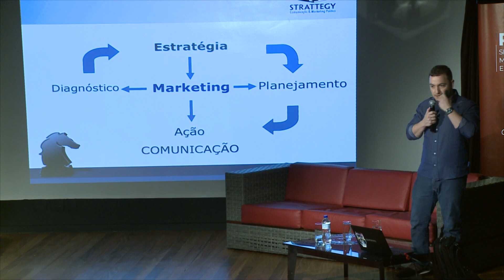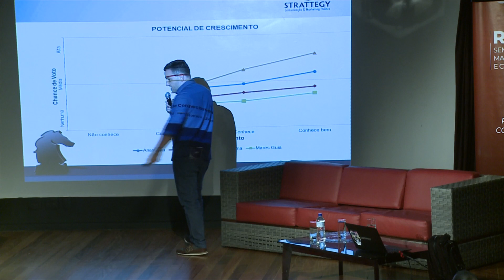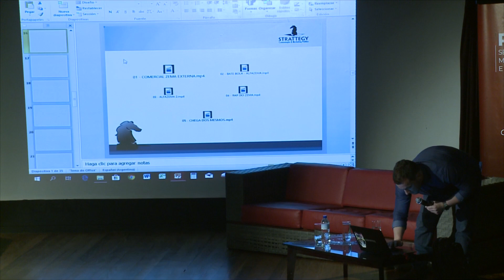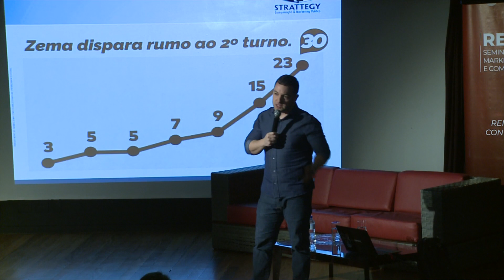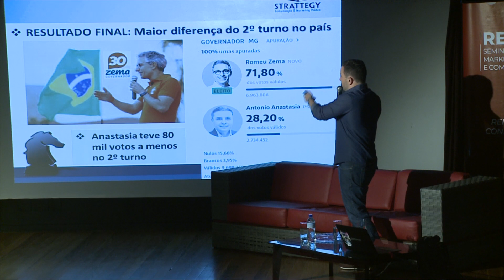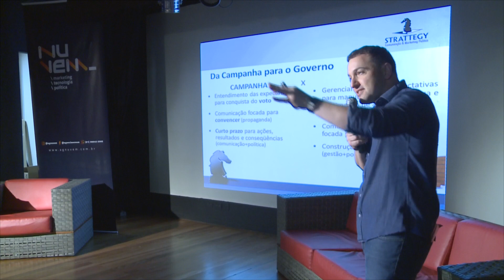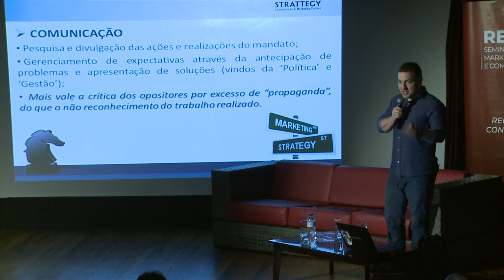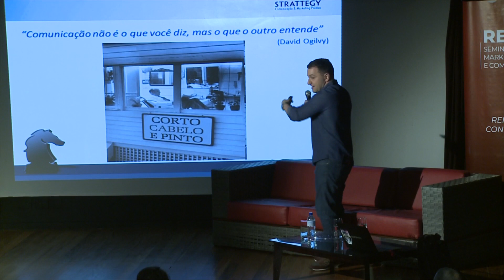Comunicação política na prática - Leandro Grôppo - Reboot BSB 2019 | Marketing Político Digital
O especialista em comunicação e marketing político, Leandro Grôppo, abordou na palestra do REBOOT Brasília sobre “Como funciona a comunicação política na prática?”, tema importante para quem quer se aprofundar  sobre marketing político digital.

No vídeo, você entenderá que a mensagem que funciona é a correta e que as redes sociais, tais como Facebook e Twitter e os meios de comunicação, rádio e TV, por exemplo, são os meios de ajudar a divulgá-la. Aproveite para conhecer também cases da campanha do governador de Minas Gerais, Romeu Zema Neto (NOVO).

Vídeos novos toda segunda-feira, às 18h.